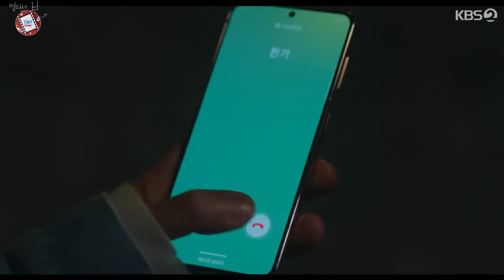សិស្សច្បង សិស្សប្អូន​ ភាគ4&5 | Movie review | សម្រាយរឿងសាច់រឿង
At a distance, spring is green

7.9/10

Director: Kim Jung-Hyun
Writer: Ji Nyoong (webcomic), Jung Won-Jung
Network: KBS2
Release Date: June 14 - July 20, 2021